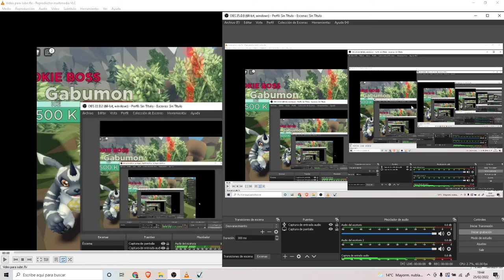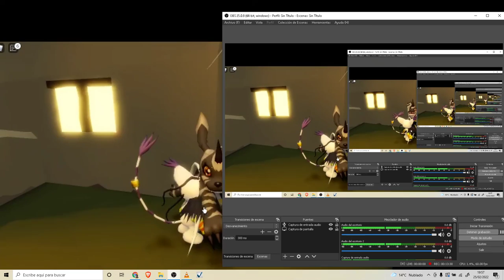Roblox Digimon: Mi primera vez en el juego Digimon con Hatsue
Hola Baldecitos/as Bienvenidos y Bienvenidas a un nuevo video para mi canal esta vez estamos en un nuevo juego de Digimon con Hatsue ¿Que? Que es Digimon? Oh amigo mio te lo voy a explicar. Pues Digimon es como los Pokemons ellos evolucionan como los Pokemons ¿Perdon evolucionan? No señor Digievolcionan que se llama asi. Bueno chicos recordar suscribanse al canal, dejarme un buen like, comenta que te a parecido el video, activen la campanita, seguirme en mis redes sociales, subo videos casi todos los días excepto los Miércoles y Domingos que subo video doble, seguirme en mis redes sociales y nos vemos en el siguiente video!
MangaToon:DonGatoxCandever
School Of Dragons:StepfaniheTheTerrible
Las que no tengo
Skpye
El canal de mi amiga